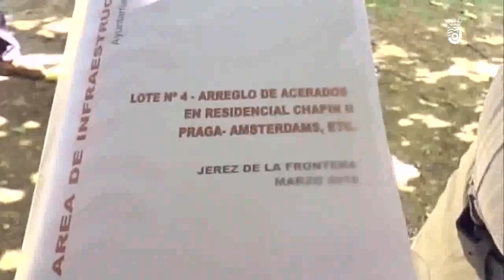Arreglo acerado en chapin II, calle Praga y Amsterdam y entorno parque Iuazú 13 08 2018